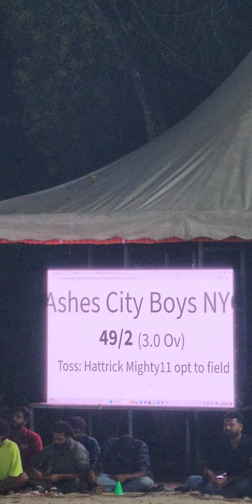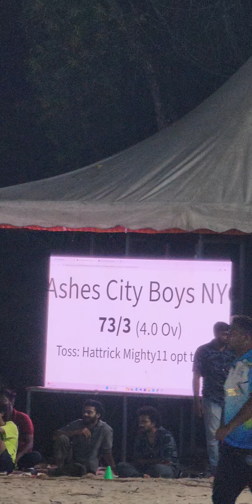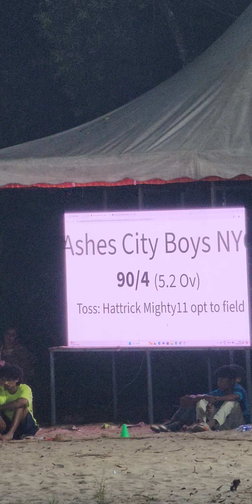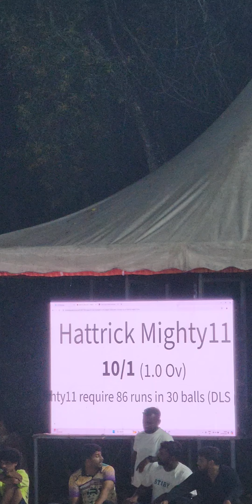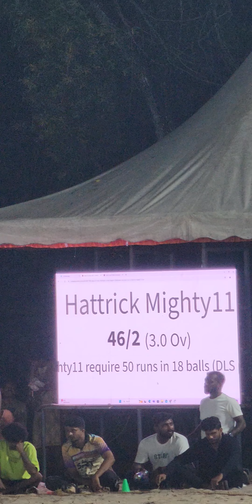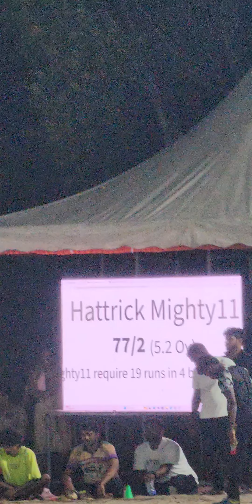1 ball 6 runs needed - FINAL | ASHES vs HATTRICK | Udhaya All India Flood Light Cricket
1 ball 6 runs needed - FINAL | ASHES vs HATTRICK | Udhaya All India Flood Light Cricket